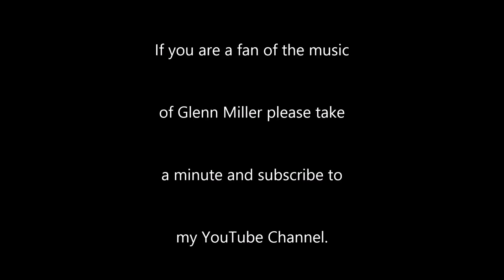Glenn Miller and the Band of the Training Command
On February 19th, 1944 Captain Glenn Miller and the AAF Training Command (AAFTC) Radio Unit traveled from New Haven Connecticut to New York City for the purpose of making an OWI (Uncle Sam Presents) transcription and participating in the “I Sustain The Wings” broadcast. This program was broadcast over NBC network from the Vanderbilt Theatre from 6:00 to 6:30 PM EWT. (Source: Sustineo Alas by Edward F Polic)